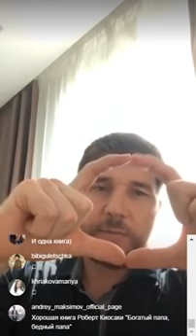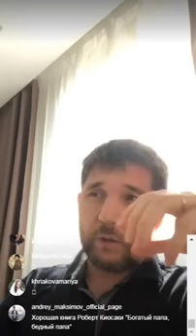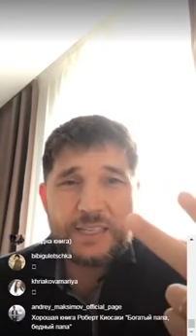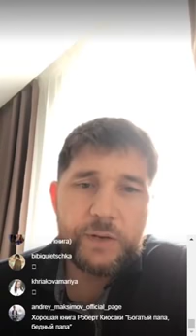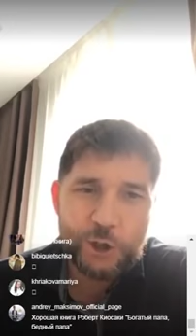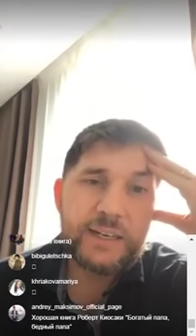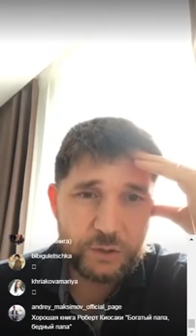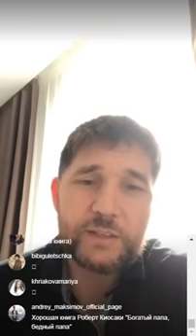Прямой эфир. Лидерство. Мифы и факты. Часть 1